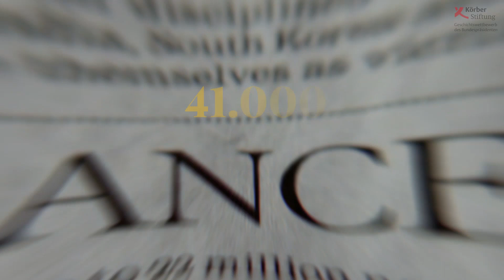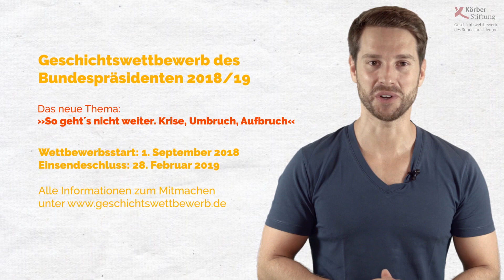Geschichtswettbewerb 2018/19: Themenbeispiel »Umweltkatastrophe von Tschernobyl«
Die bislang größte nukleare Katastrophe ereignete sich am 26. April 1986 im Kernkraftwerk Tschernobyl. Diese hatte weltweit Auswirkungen auf die Natur und die Menschen – zum Teil bis heute.
Als Themenbeispiel zum Geschichtswettbewerb des Bundespräsidenten 2018/19 »So geht’s nicht weiter. Krise, Umbruch, Aufbruch« nimmt Mirko Drotschmann »MrWissen2go« das Thema ›Umweltkatastrophe von Tschernobyl‹ in diesem Erklär-Video in den Blick.